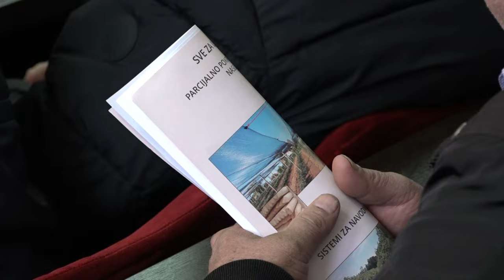ARILJE 06.02.2024. Sastanak malinara u Arilju